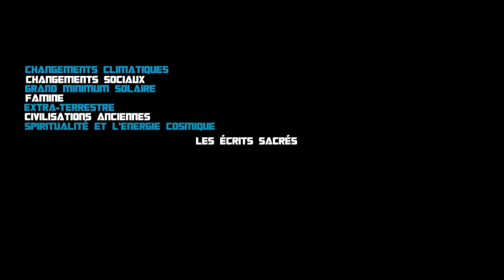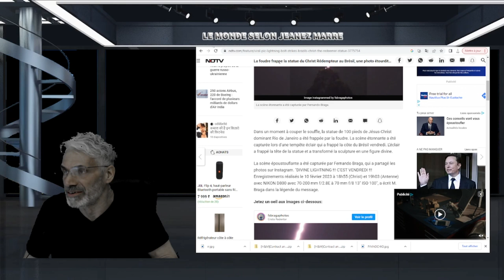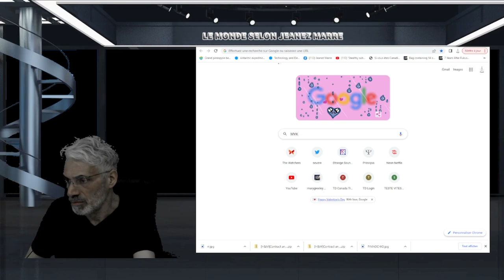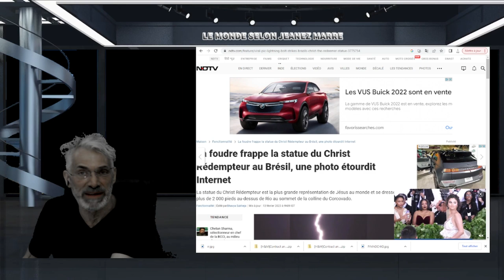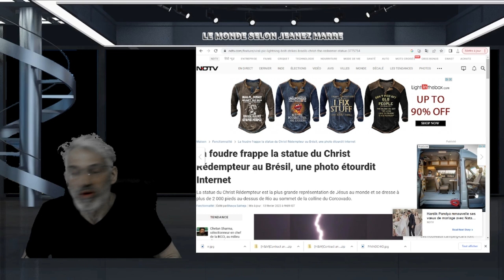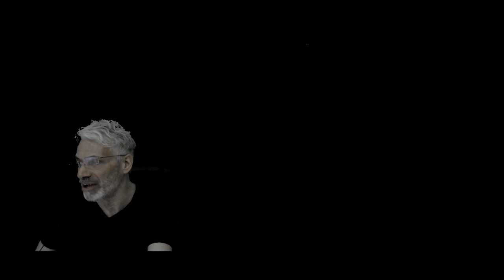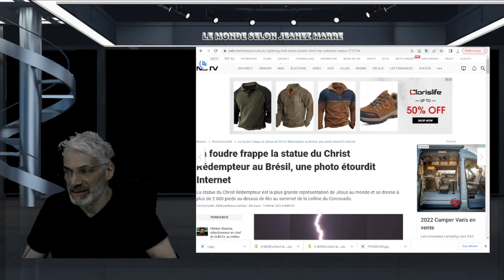SIGNE DE LA FIN DES TEMPS;La foudre frappe la statue du Christ Rédempteur au Brésil, une photo .